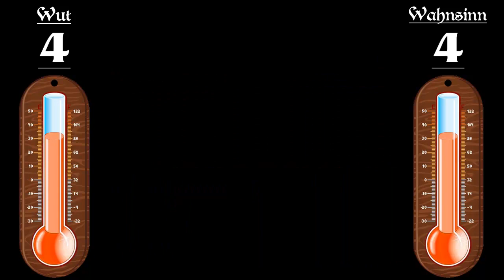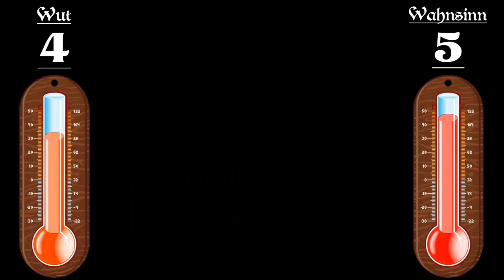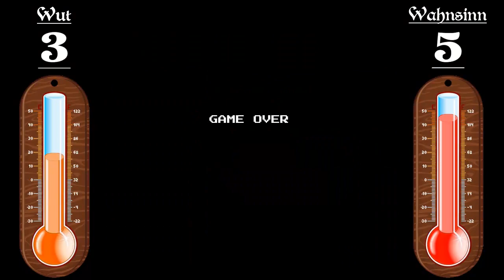Let's Play - Ninja Gaiden 1 [Rage Mode] Part 12 - Circus Roncalli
Wir schleppen uns langsam Richtung Ende, der Fortschritt ist gering aber stetig. Soviel liegt jedoch nicht mehr vor uns, nun muss unser Bettvorleger von einem Ninja nochmal all sein nicht vorhandenes Können zusammennehmen und den Gefahren des Tempels trotzden!
Wow, was für eine tiefsinnige Beschreibung, ich sollte mir auf die Schultrer klopfen!